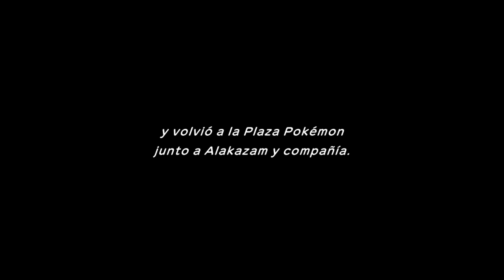POKÉMON MUNDO MISTERIOSO: EQUIPO DE RESCATE DX | WALKTHROUGH | LA CAVERNA MAGMA #15